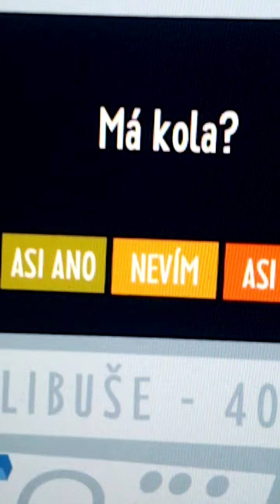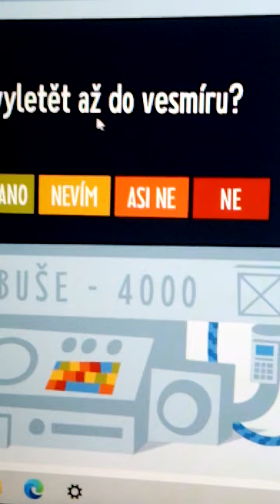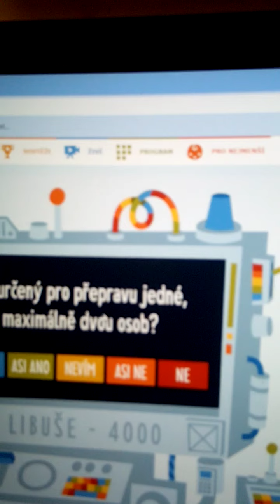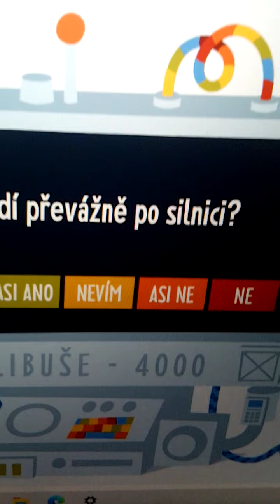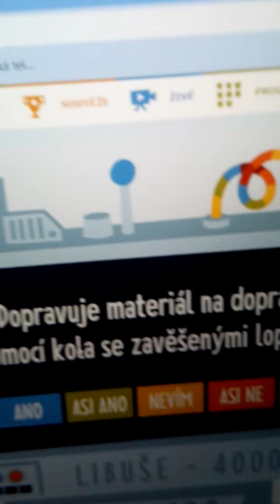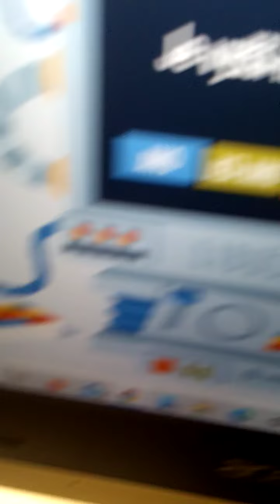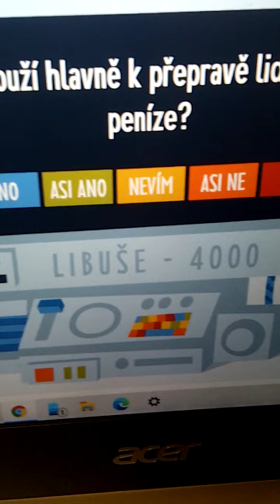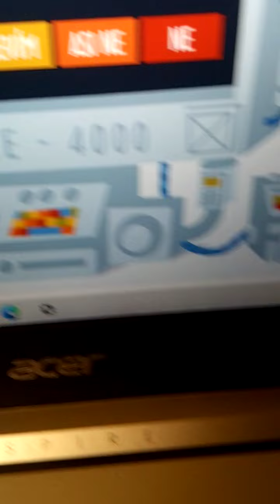LIBUŠE 4000,parta z garáže,foto/video, Jellyman.(1)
4 videa v jednom asi